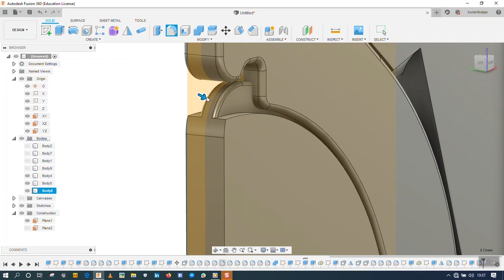3d model print Universal Card-Size Pocket Tripod, Fusion 360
design 3d print Universal Card-Size Pocket Tripod.

The only everyday tripod
Size wallet. Adjustable angle. Fits any phone.